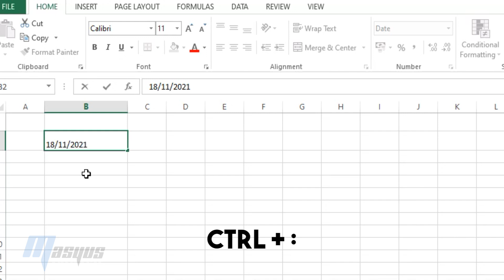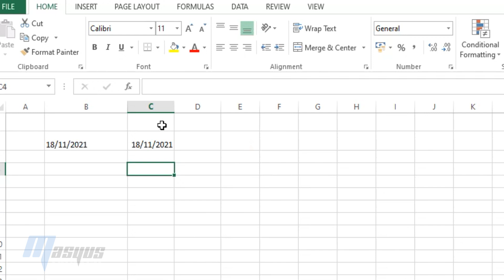Tutorial Membuat Tanggal Otomatis Dengan Cepat di MS EXCEL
Hi, Saya akan share Tutorial Membuat Tanggal Otomatis Dengan Cepat di MS EXCEL terbaru.